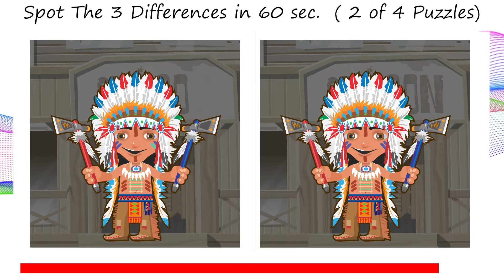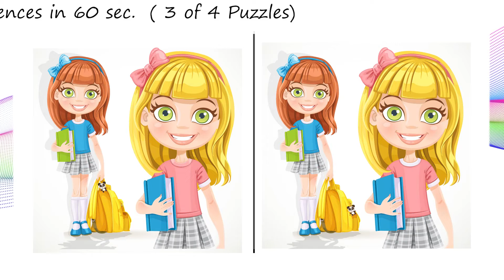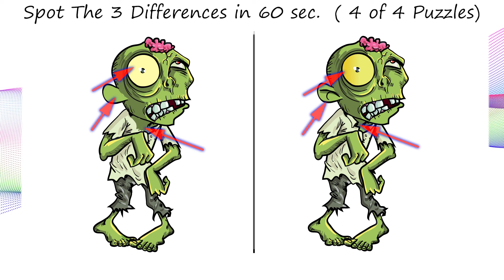Spot The Differences Game - V-220 - Spot 3 differences between two pictures